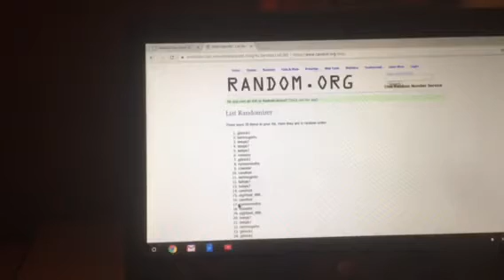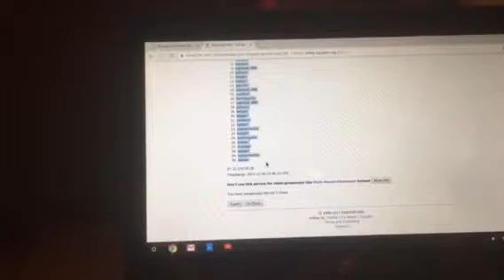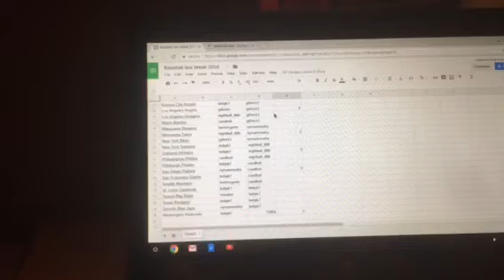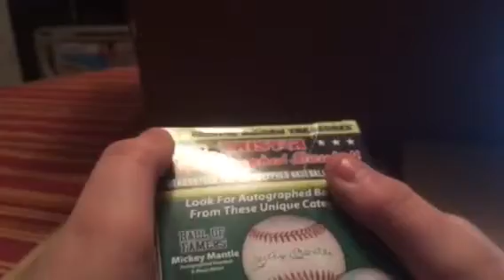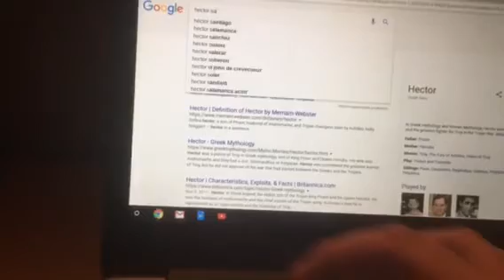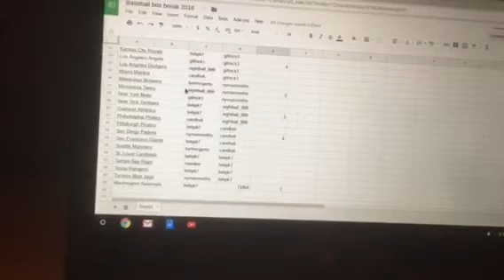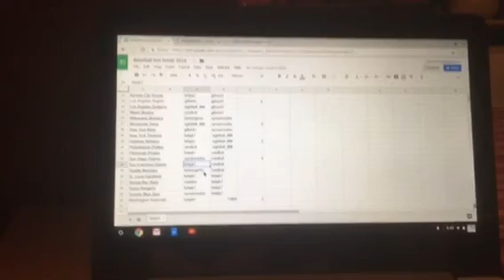Tri star baseball box break #11